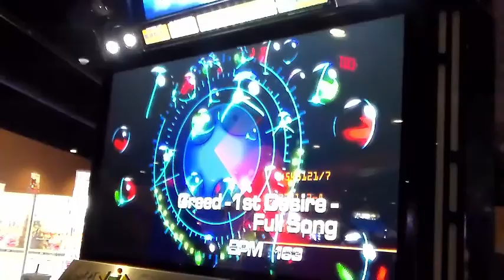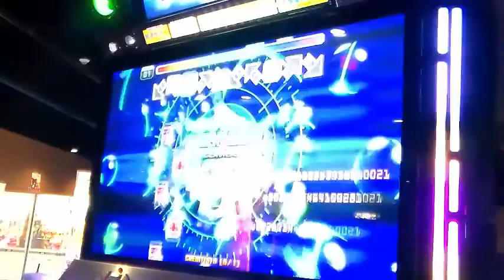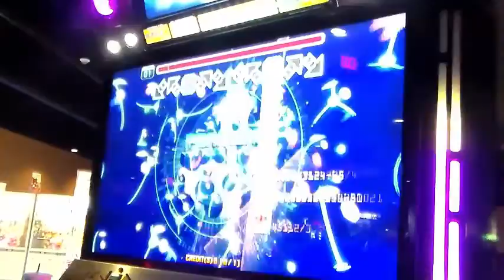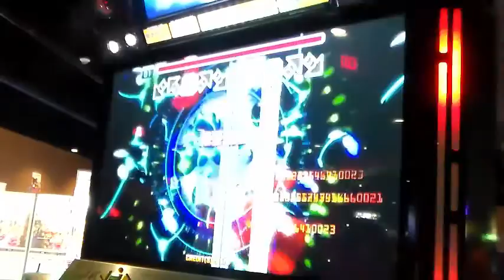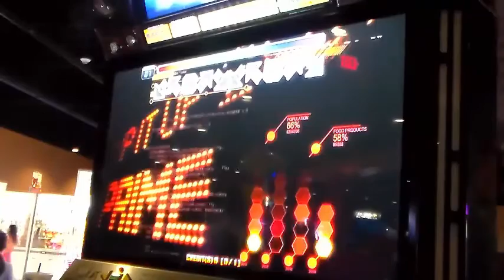Pump It Up Prime [Creed -1st Desire-] {Full} (D19) HJ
Speed: x3.5

First try with Hard Judgement on. I have actually never seen the chart before and I admit this run is pretty poor. I was already really tired by the time I recorded this. Not to mention this chart is tiring with the length of the song, the twists and turns you have to do on 2 pads, and the runs. I got too tired to do the runs in the end. Blah...I'll try and redo this one later. Tiring, but kinda fun chart, with a pretty catchy song.